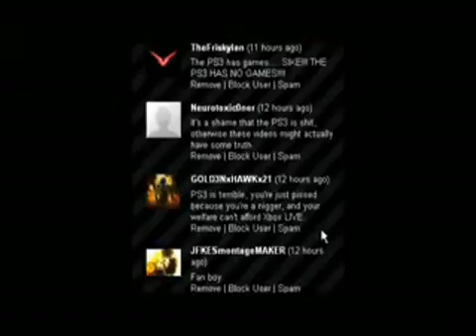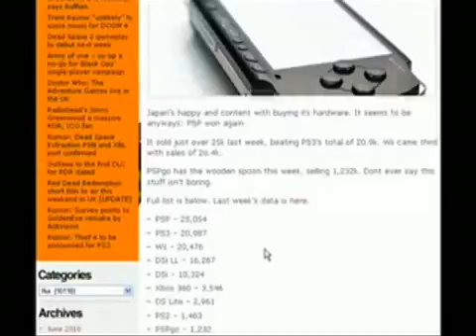The End Of Pyro Part 1